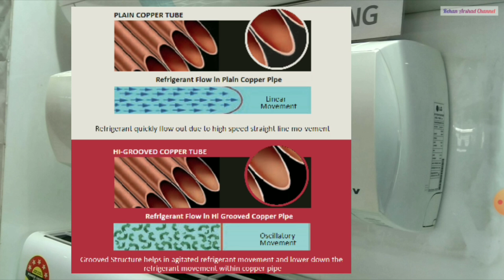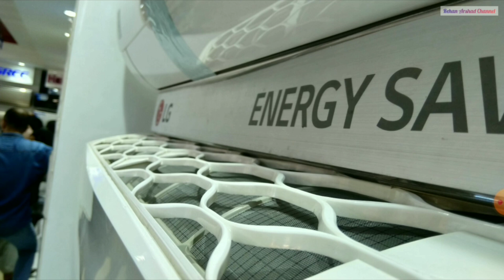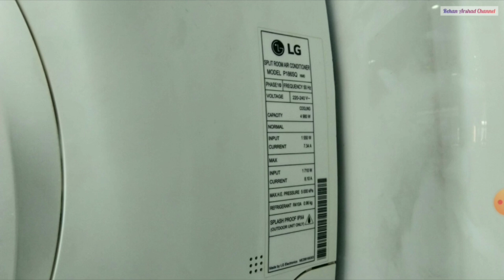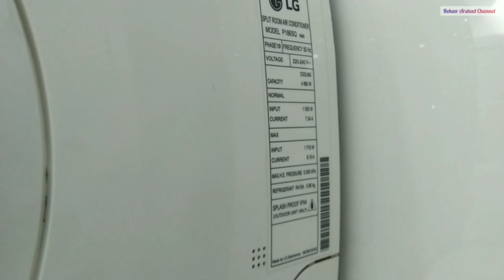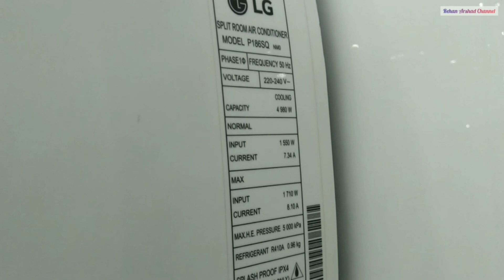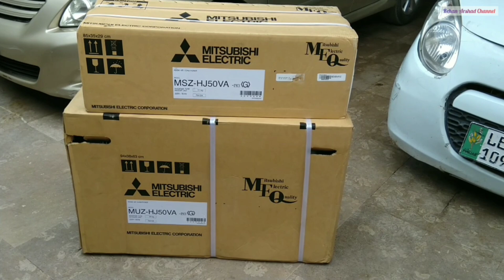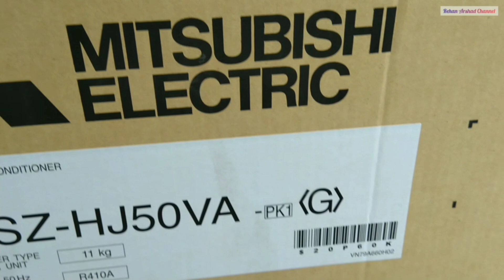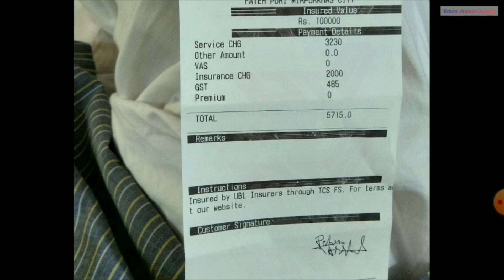LG inverter AC | Model P186SQ with Tropical Compressor Review by Rehan Arshad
LG inverterV AirConditioner Model P186SQ with Tropical Compressor which performs 60° temperature
1.5 Ton- Tropical Compressor 60?C- - Jet Cool- Jet dry- Corrosion Resistance-Volt Care (HVS+LVS)- Multi protection Filter- 60% Energy Saving- Dual Protection Filter- Optimized Air Flow- Auto Cleaning- Absolute Silence 20db- Quick & Easy Installation
Corrosion Resistance
Special treatments provide exceptional durability for use in coastal regions where the outdoor units of air conditioners are exposed to a high risk of corrosion.

Tropical Compressor
Compressor is the most important part for the reliable operation of the air conditioner. The Tropical compressor developed by LG is highly reliable, even under extreme conditions such as high temperature degree that can reach up to 58ºC (under rated voltage 220V/60Hz, 2 hi30V/50Hz), sandstorms and 24hour operation.

JET COOL
Jet Cool disperses air evenly at high speed for a prompt cooling that is 20% faster than the others.

LG Skew Fan
The advanced skew fan which is 25% larger then conventional makes powerful wind.

PLASMASTER AUTO CLEANING
The comprehensive auto cleaning function prevents the forming of bacteria and mold on the heat exchanger and thus provides a more pleasant and comfortable environment for the user just
1:Wander
2: Harmony
3:Dear Autumn